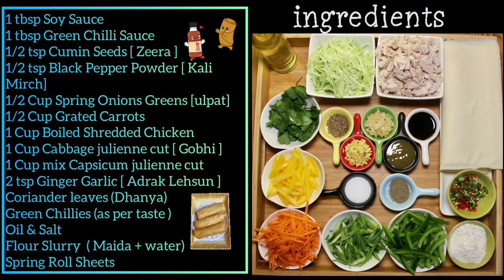Restaurant Style Chicken Spring Rolls Recipe | How to Make Chicken Vegetable Spring Rolls At Home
These Chicken Spring Rolls are  light with crisp-crackly skin and small enough to enjoy in 4 bites. The filling is also light, full of tender-crisp vegetables and  chicken. You should be able to taste and distinguish every single ingredient in the filling so easy to make and so good to eat! You must try them it was Delicious and authentic!
How To Make These Chicken Spring Rolls – Step By Step recipe .

You can julienne cut carrots and cabbage by hand or use mandoline also.
Point to be noted: Sorry, it was a typing mistake on that sentence ( you can freeze those rolls for up to 1-2 months in the airtight container), not in refrigerator.